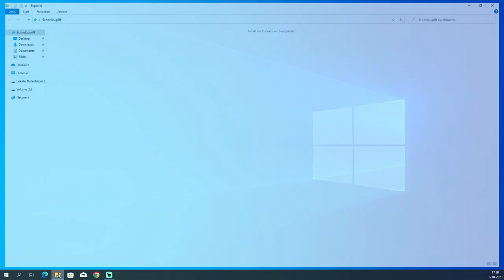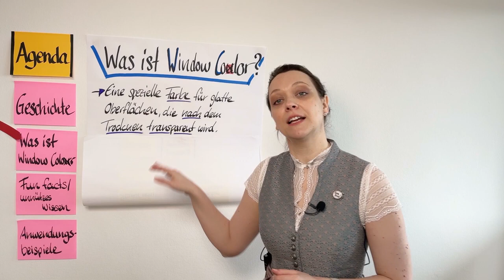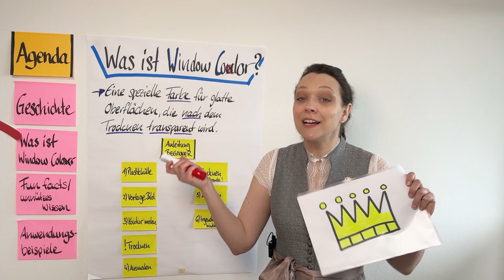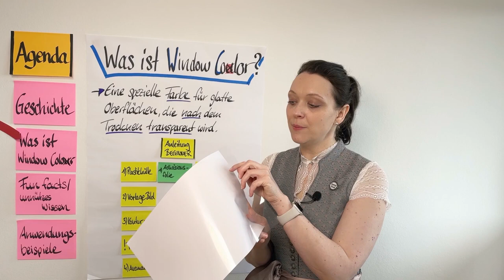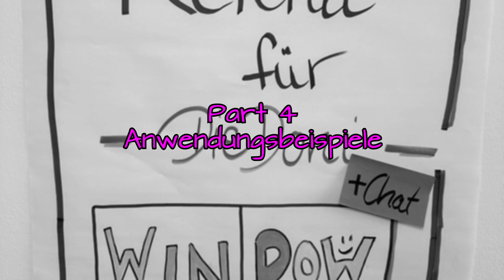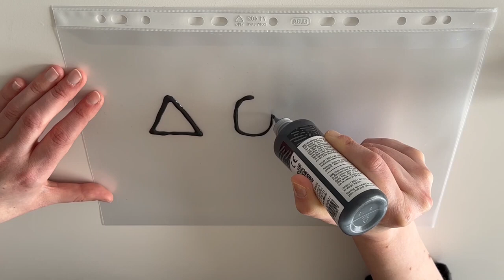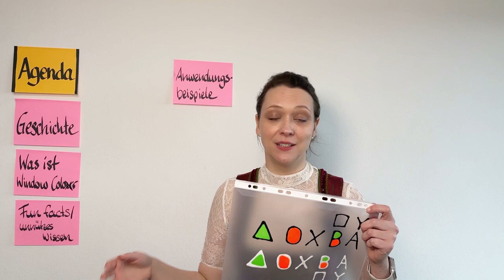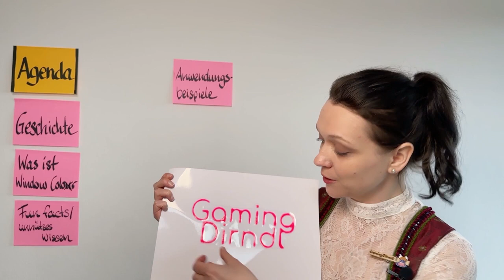Referat über Window Color für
@DieDoni_Uncut lädt Streamer und Streamerinnen sowie Zuschauende aus der Community dazu ein, ein Referat zu halten, zu einem Thema, dass sie vorgibt. Auf dieses Referat findet eine live Reaction in ihrem Twitch Kanal statt.